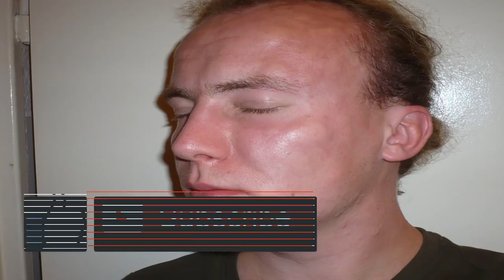Is Preventative Therapy Right for Your HAE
There are two kinds of medications for inherited angioedema (HAE). One is on-request treatment, and the other is deterrent (prophylactic) treatment. On the off chance that you have HAE, you may definitely know a great deal about treating sudden assaults with an on-request treatment. Yet, for a few people, keeping a HAE assault is a fundamental piece of their treatment design.

No two individuals with HAE are the same. Before your next specialist's visit, investigate your present circumstance. Consider your specific HAE indications. You might be a contender for protection treatment if any of the accompanying applies to you.

You encounter HAE assaults in excess of 24 times each year.

Albeit no strict criteria exist, specialists propose taking protection treatment on the off chance that you have in excess of 24 HAE assaults for every year or more noteworthy than 12 extreme assaults for each year.

You frequently have laryngeal assaults.

Laryngeal (throat) assaults are the most dangerous sort of HAE assault. In view of your history of throat swelling assaults, your specialist may prescribe safeguard treatment.

You're having surgery or dental work.

Here and now precaution treatment is suggested before experiencing a surgical method, particularly dental work. Both the physical and enthusiastic pressure related with surgery may trigger a HAE assault. In case you're experiencing surgery or dental work, your specialist will probably suggest here and now safeguard treatment.

You live far from a healing facility.

In the event that you live in a country region and getting to a healing facility takes quite a while, you should need to think about safeguard treatment.

HAE assaults make it hard to carry out your activity or go to class.

HAE assaults can keep going for quite a long time at any given moment, and you may need to invest a considerable measure of energy in the healing center. While laryngeal assaults are viewed as the most serious type of HAE, for a few people, assaults in the feet or hands can likewise be exceptionally weakening. This is particularly valid if your activity involves working with your hands, or you're on your feet throughout the day. Individuals who encounter visit assaults can miss up to 150 days of work every year.

On the off chance that you find that your HAE makes you every now and again miss work or school or it makes it difficult to carry out your activity, you might be a decent possibility for precaution treatment.

Your personal satisfaction is enduring.

In light of the eccentrics of assaults, individuals with HAE may restrict what they do. They may not attend a university, acknowledge their fantasy employment, or travel far from home